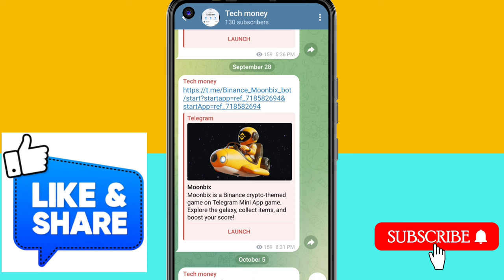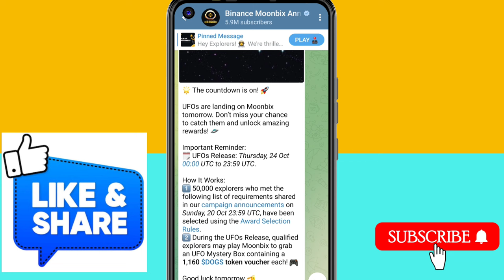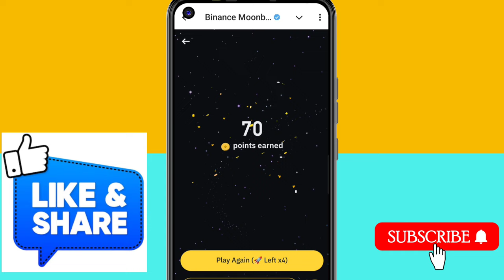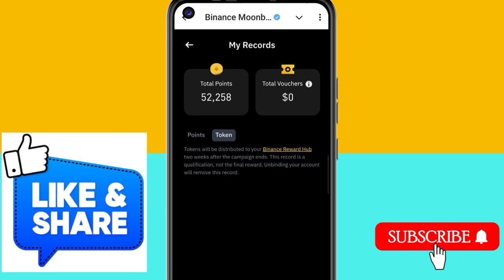moonbox free token | moonbox new update | moonbox AirDrop